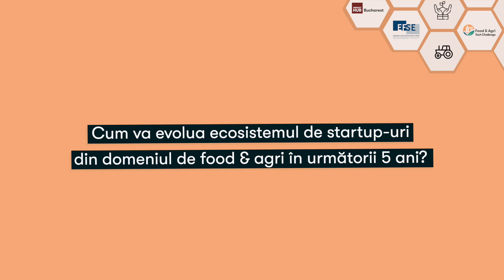Despre evoluția industriei alimentare cu Radu Bălăceanu, Cofondator LifeBox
Cum va arăta ecosistemul startup-urilor din agri și food în următorii ani și cum va influența tehnologia aceste industrii? Am stat de vorbă cu Radu Bălăceanu, Cofondator LifeBox.